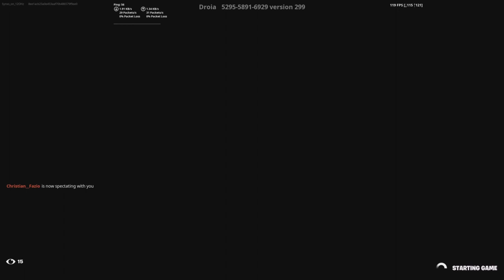Fortnite with friends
Sud or I eat your mum😶‍🌫️🤠